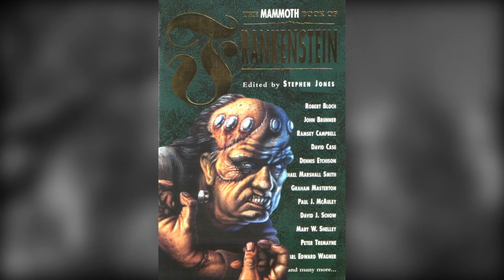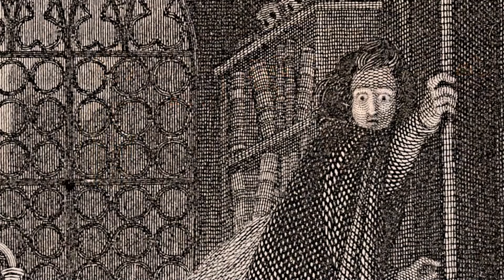200th Anniversary Frankenstein - Stephen Graham Jones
Published 200 years ago, the Frankenstein novel by Mary Shelley is considered one of the classic novels of all time. What Shelley did was to write the first true science fiction-horror novel, says Stephen Graham Jones, a creative writing professor at CU Boulder and author of horror novels.
Jones was interviewed at the Stanley Hotel where he was holding a horror writing workshop. The Stanley Hotel, of course, served as the inspiration for the Overlook Hotel featured in horror novelist Stephen King's 1977 bestseller The Shining.